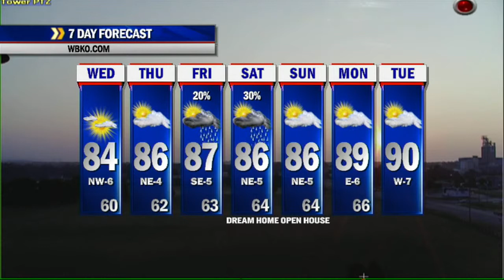Chris Allen's Wednesday 7/30/14 Morning Update